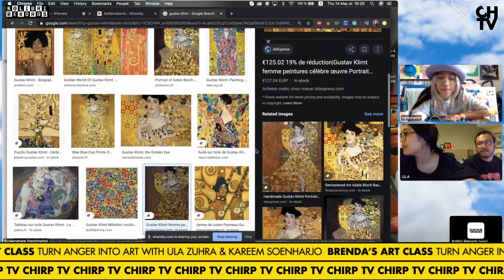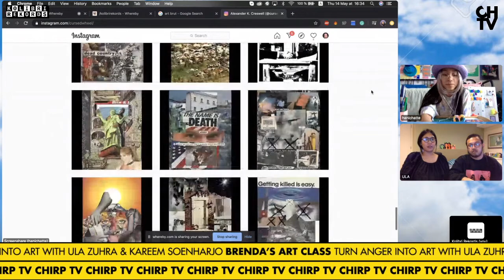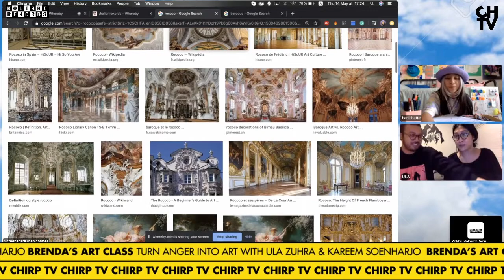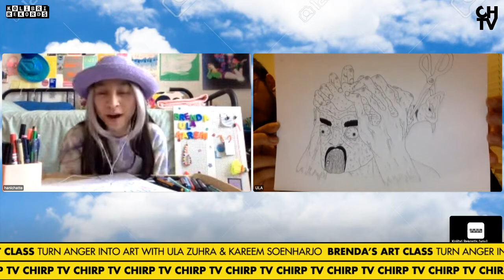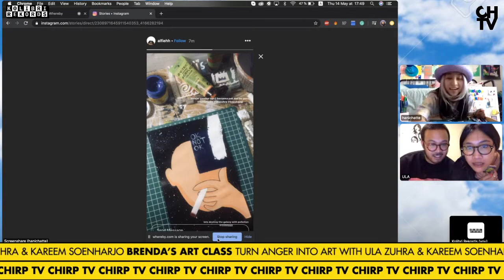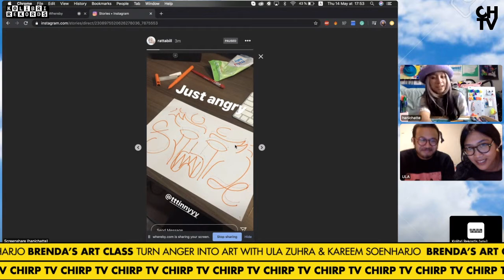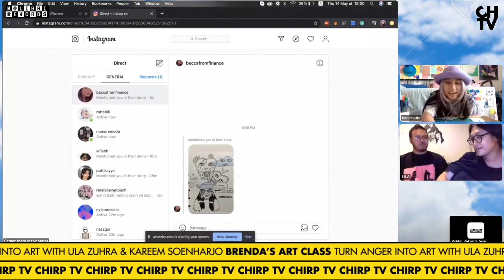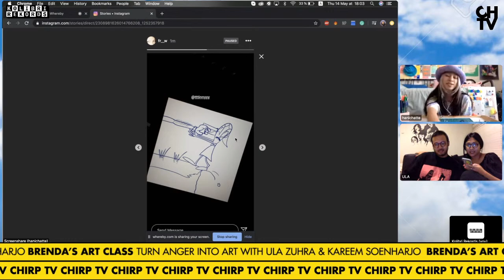CHIRP TV | Brenda's Art Class - Turn Anger Into Art with Ula Zuhra and Kareem Soenharjo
Apakah marah selalu merah? Apa bentuknya rasa senang? Jawabannya dan bagaimana menuangkan emosi-emosi lainnya ke atas kertas akan kita cari tau malam ini bareng Ms. Brenda, @ulazuhra (illustrator) dan @bapaksugi (illustrator/Yosugi/BAP./BAPAK) sambil ngobrol-ngobrol seputar musik dan berkarya sebagai pertahanan diri di masa pandemi!

Jangan lupa siapkan peralatan gambar dan perasaan-perasaanmu, bagikan langsung hasilnya dan tag @tttinnyyy di Instagram, karena malam ini kita akan membuat gambar paling emosional!!! 😤😤
Brenda's Art Class eps. 2
Malam ini, 14 Mei 2020
Live di ChirpTV jam 9 malam.